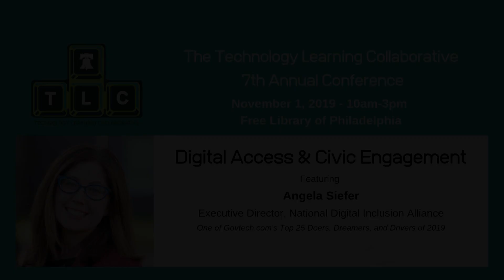TLC Conference 2019 Keynote Speaker: Angela Siefer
Angela Siefer, Executive Director of the National Digital Inclusion Alliance, speaks about digital access and civic engagement at the 2019 Technology Learning Collaborative (TLC) Conference.